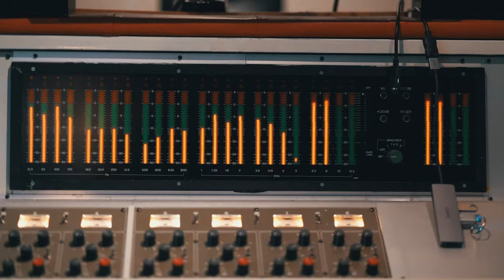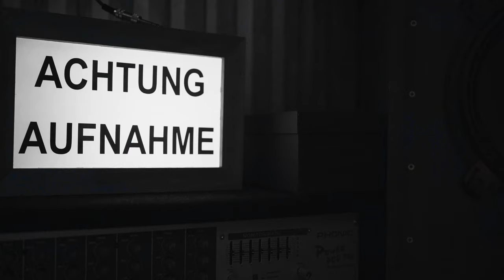PHATCATS - JuJuMa (Studio - Making Of)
Ein Making Of unserer Single "JujuMa" aus den Yeah Yeah Yeah Studios.
Unsere Produktion war eine der Letzten, die in diesem Studio stattgefunden hat.
Im Mai 2021 gab es eine Explosion im Gebäude und das Studio muss nun mit sehr viel Aufwand und Geld versuchen die historischen Geräte rauszuschaffen um nun woanders neu anzufangen.
Diese neuen Räume gibt es noch nicht. Hier könnt ihr für das Studio spenden:

Drums: Simon Thelen
Bass: Gabriel Niepelt
Guitar: Finn Sommer
Rhodes: Ricardo Alvarez
Vocals: Jean Cortis

Gastmusiker:
Bassclarinet & Flute: Kimo Eiserbeck

Kamera, Schnitt, Postproduction:
Christopher Lau